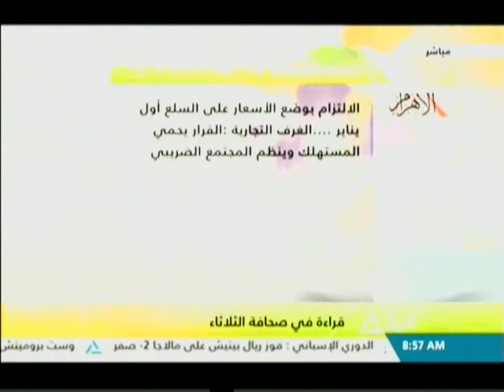هذا الصباح 19-12-2017 (قراءة في صحافة الثلاثاء)